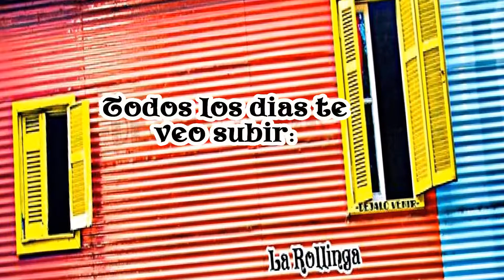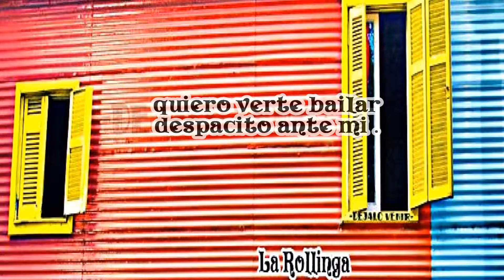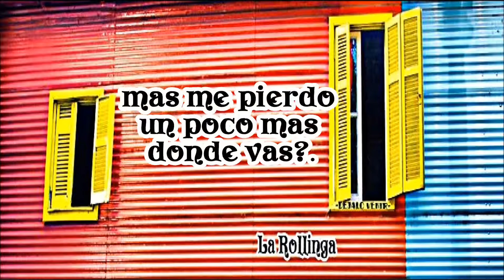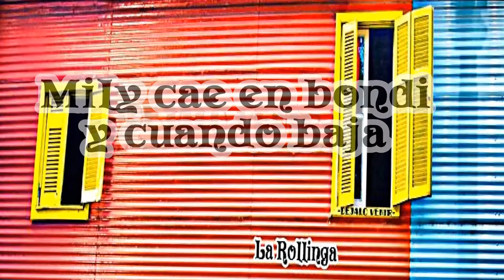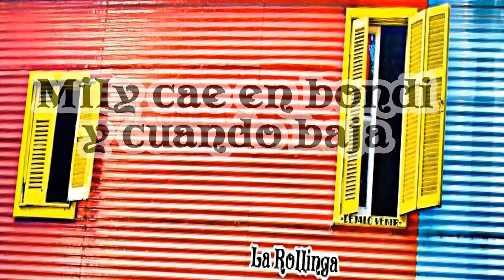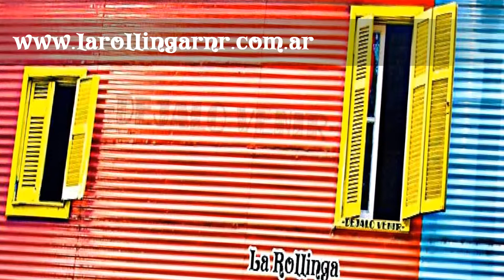EN LA MADRUGADA MILY La Rollinga Disco Dejalo Venir (con letra)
PROXIMA FECHA 22/11/2014 EN EL MARQUEE , Scalabrini Ortiz 666, Buenos Aires

La Rollinga
Cappe: guitarra
El Carne: guitarra
Gabo: armónica
Guillote: voz y guitarra
Juampi: percusión
Nachito: batería
Nico: bajo